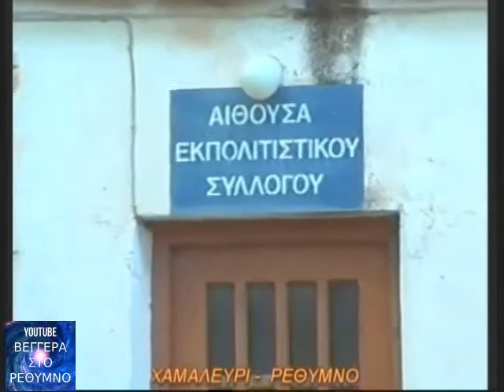XΑΜΑΛΕΥΡΙ ΚΡΗΤΗ ΡΕΘΥΜΝΟ